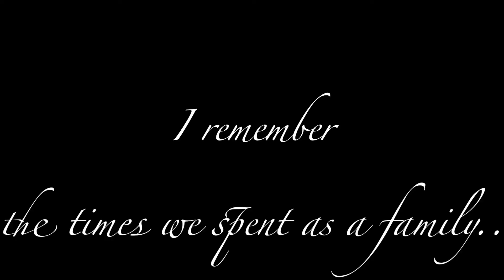Silent Black and White: Oldman P8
Students were challenged to create a storyline in which color is introduced and only music and sound effect can express emotion.